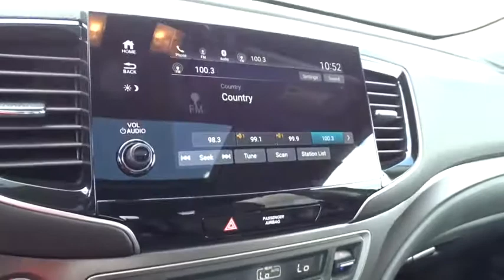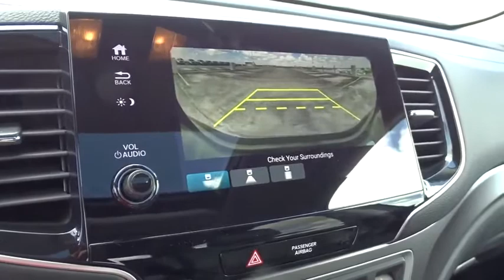2020 Honda Pilot Homestead, Miami, Kendall, Hialeah, South Dade, FL 62919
Black New 2020 Honda Pilot available in Homestead, Florida at Largo Honda. Servicing the Miami, Kendall, Hialeah, South Dade, FL area.

Largo Honda
554 NE 1st Ave

CRYSTAL BLACK PEARL,BLACK  LEATHER SEAT TRIM,BK BK ZZ1